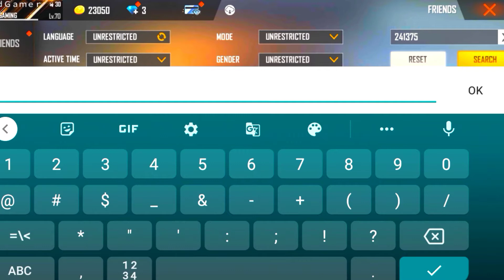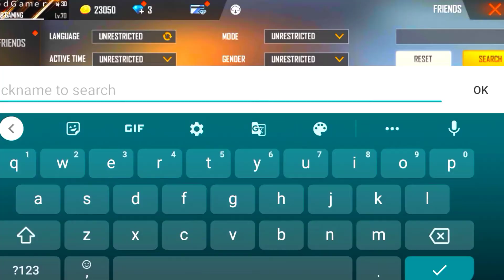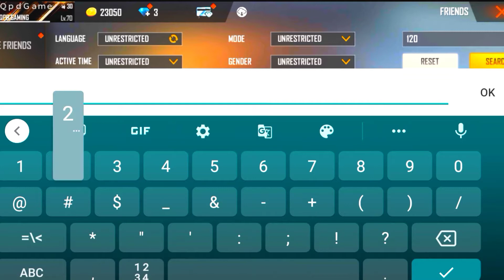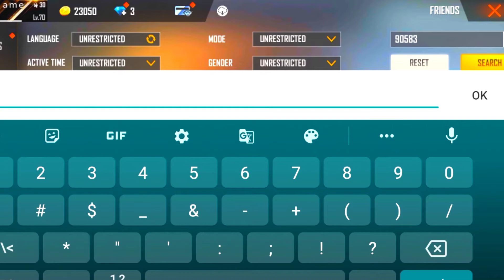2017 To 2021 Old Player Id In Free Fire || Real Legend In Ff || Old Uid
Game Name : Qpd Gamer
Real name : Pintu
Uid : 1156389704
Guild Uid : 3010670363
Booyah Id : 11888083

2017 To 2021 Old Player Id In Free Fire  || Old Free Fire Id Player  || Real Legend In Ff || Old Uid

free fire old player 2017 become pro in 2021,
free fire old player 2017 become pro in 2021 tamil,
free fire old player collection,
80 year old free fire player channel,
free fire old player id collection,
free fire old player death,
14 year old free fire player death,
old free fire legend player who died,
old free fire player died,
14 year old free fire player died,
80 year old free fire player gameplay,
free fire old legend player gameplay,
8 year old free fire player total gaming,
free fire old players from 3 years old youtube streams😃,
free fire old players from 3 years old youtube streams😃. free fire unique ids❤,
free fire old player tamil,
thailand old free fire player,
2017 to 2021 free fire player,
2017 to 2021 free fire id,
2017 to 2021 free fire song,
2017 to 2021 free fire elite pass,
2017 to 2021 free fire hacker,
2017 to 2021 free fire gameplay,
2017 to 2021 free fire lobby,
2017 to 2021 free fire uid,
2017 to 2021 free fire ajju bhai,
2017 to 2021 awm free fire,
2017 to 2021 free fire emote,
free fire 2017 to 2021 events,
free fire evolution 2017 to 2021,
free fire evolution 2017 to 2021 shorts,
evolution of free fire 2017 to 2021 tamil,
2017 to 2021 free fire factory,
free fire evolution from 2017 to 2021,
2017 to 2021 free fire gold royale,
2017 to 2021 free fire gloo wall,
2017 to 2021 free fire training grounds,
garena free fire 2017 to 2021,
free fire graphics 2017 to 2021,
2017 to 2021 in free fire,
2017 to 2021 hacker in free fire,
2017 to 2021 gameplay of free fire,
free fire old 2017 to 2021,
evolution of free fire 2017 to 2021,
free fire all theme songs 2017 to 2021 ob28,
free fire old song 2017 to 2021,
free fire all theme songs 2017 to 2021 ob30,
free fire 2017 to 2021 players id,
2017 to 2021 free fire raistar,
Searching old player I'd
Ff old player I'd
2017 to 2021 free fire player
2017 vs 2021 free fire player
Free fire 2017 to 2021
Old player I'd